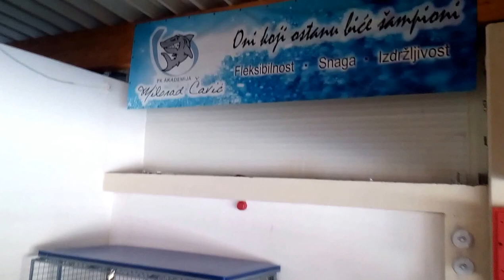PK Akademija Milorad Čavić - Nema Prečice Do Uspeha 8.5.2014 3/5